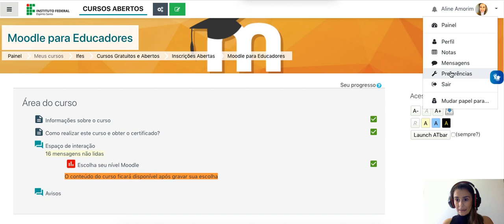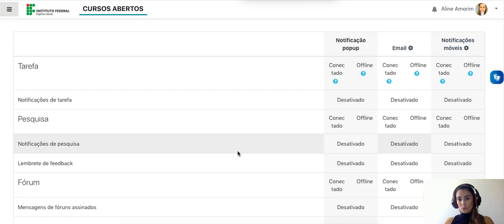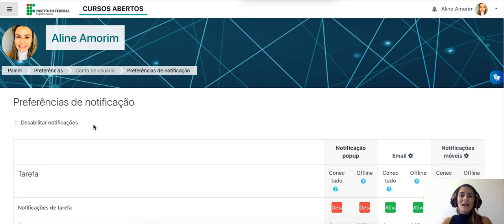Como NÃO receber uma cópia a cada mensagem postada nos fóruns do Moodle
Este vídeo foi gravado especialmente para os cursistas do curso de Moodle para Educadores do Ifes/Cefor, mas pode ser útil para qualquer pessoa que saiu se inscrevendo em diversos cursos no Moodle nessa quarentena e agora não sabe como com controlar a caixa de e-mails.
Vamos nos ajudar nesse momento de combate ao COVID 19
Grande abraço